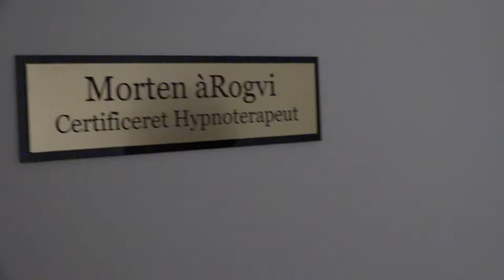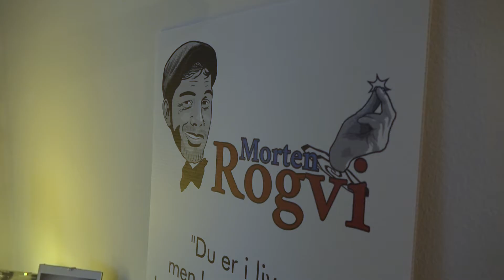Vlog: Sammen med Rogvi og Brgur på christiania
Mit Udstyr

Mit Kamera: Sony X70
Min Kamera Mic: Rode NTG1
Redigerings Program: Adobe Premiere Pro CS6